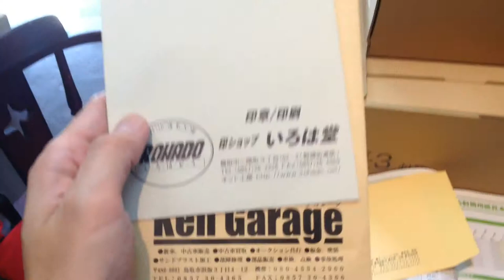鳥取市で封筒印刷、名入れ封筒の価格を調べるなら!!地元の老舗はんこ屋 いろは堂へ!!